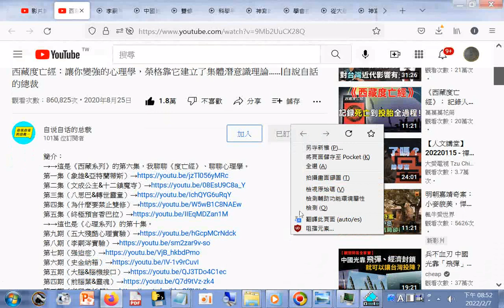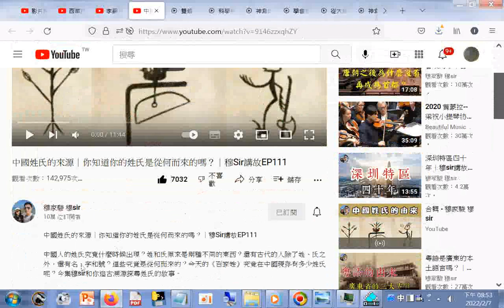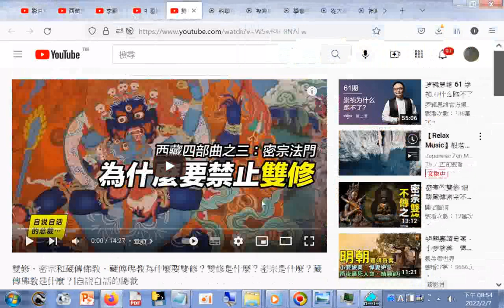西藏度亡經+雙修、密宗和藏傳佛教，藏傳佛教為什麼要雙修？雙修是什麼？密宗是什麼？藏傳佛教是什麼？自說自話的總裁+中國姓氏的來源｜你知道你的姓氏是從何而來的嗎？｜穆Sir講故EP111 You